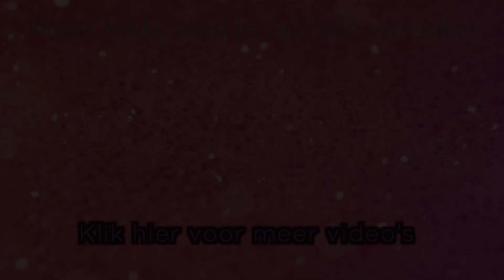Favorieten Mei 2014 | PinkyPolish.nl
Aloha! Ik ben weer terug van weggeweest, haha! In de video van vandaag laat ik jullie mijn favoriete producten van de afgelopen maand zien. Er zit van alles wat tussen! Enjoy :-)

Nagellak: Barry M Peach Melba + Catrice Two Million Dollar Baby
Oorbellen: Accessorize
Lippen: Maybelline Babylips Cherry

Genoemde producten:
- Andrélon Keratine Repair Shampoo, 1-minuut Masker, Anti-Klitspray en Serum
- Olaz Total Effects Dagcrème SPF 15 en Verstevigende Nachtcrème
- Catrice Ultimate Lash Maximizer Mascara
- Rituals Zensation Foaming Showergel Sensation
- The Body Shop Satsuma Body Polish
- China Glaze Metro Pollen-tin
- China Glaze Flirty Tankini
- China Glaze Glimmer More

VOLG PINKY POLISH!